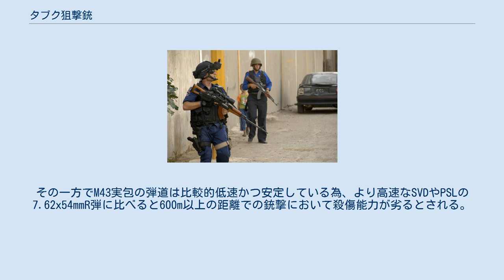タブク狙撃銃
#7.62mm銃
タブク狙撃銃(Tabuk Sniper Rifle)は、イラクで設計されたマークスマンライフルである。
カディシヤ県タブクの工場においてザスタバ・アームズが売却した生産設備を利用して生産されており、ザスタバM70突撃銃など同工場で生産された全ての小銃は区別なくタブクと総称されていた。
 タブク狙撃銃に先立って、ザスタバ・アームズではM70突撃銃の派生型としてM76狙撃銃を開発している。
 M70突撃銃シリーズは、いずれもRPK型と呼ばれる大型の機関部を備えていた。
これは通常のAK型機関部より重量がかさむものの、強度が高められている。
AKシリーズにおけるRPK機関銃に相当するM72機関銃はM70を長銃身化したものであり、タブク狙撃銃の直接の原型となった。
 消炎器を含め24.5インチの銃身を備えるロシア製RPKやユーゴスラビア製M72と異なり、イラク製タブク狙撃銃は21.4インチ程度の銃身長で、これはM72より若干短いもののAKMやM70の16.25インチ銃身に比べれば十分に長大である。
タブク狙撃銃はM72と同様、銃口にロシア製銃器によく見られる14x1mm左ネジが切られており、ソ連製の消炎器や消音器など各種のマズルアタッチメントを装着する事が可能である。
 タブク狙撃銃で武装し、バグダッドを警邏するイラク人警察官。
(2008年) タブク狙撃銃とM72の相違は少ない。
外見上明確な差はほとんど無く、半自動専用の内部機構が最も大きな相違点である。
この機構は銃の用途を制圧射撃などではなく精密射撃に制限すると共に、フルオート射撃を廃する事によって銃身の寿命と精度を維持する事に繋がっている。
 外見上の最も大きな差は、タブク狙撃銃に取り付けられた非常に軽量な銃身であろう。
M72は冷却効率を高めるべく銃身の質量と表面積を大きくしており、結果として銃身が比較的重くなっている。
しかしタブク狙撃銃はフルオート射撃を廃している為、これを省略する事が可能なのである。
東側の狙撃銃では精密射撃用重銃身を装備する事は一般的ではなく、SVD狙撃銃やPSL狙撃銃にも同じ特徴を見る事ができる。
 その他にも細部の差によってM72と区別する事ができる。
例えばタブク狙撃銃には光学照準器の取付箇所があり、チークピースやスケルトン・ストック型銃床を備えている。
さらにM72は標準的に二脚を備えているが、タブク狙撃銃にはそれはがない。
二脚そのものは狙撃銃の付属品としても珍しくはないものの、タブク狙撃銃では軽量化の為に除かれたのである。
 タブク狙撃銃は、精度を高め光学照準器を取り付けたM72と見なす事ができる。
弾丸も標準的なM72と同様のソ連製M43実包（7.62x39mm弾）を使用する。
弾倉はAKMのものと互換性がある。
 ただし、M43実包を使用するタブク狙撃銃の有効射程は600m程度とされており、西側の基準に照らし合わせると狙撃銃ではなくマークスマンライフルとして扱われる事になる。
 タブク狙撃銃は、有効射程内であればPSLやSVDと同程度に活用することが可能とされる。
その一方でM43実包の弾道は比較的低速かつ安定している為、より高速なSVDやPSLの7.62x54mmR弾に比べると600m以上の距離での銃撃において殺傷能力が劣るとされる。